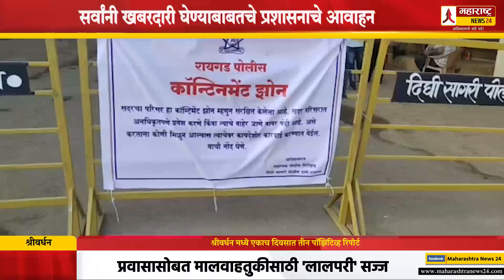श्रीवर्धन मध्ये एकाच दिवसात तीन पॉझिटिव्ह रिपोर्ट.!